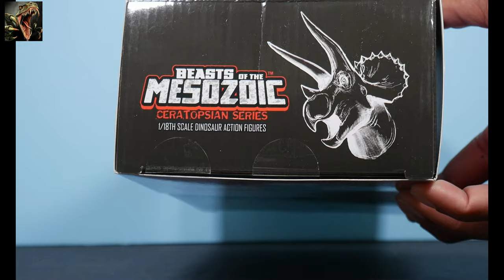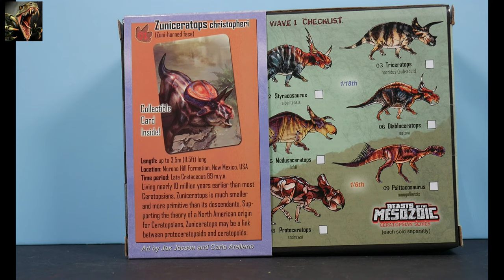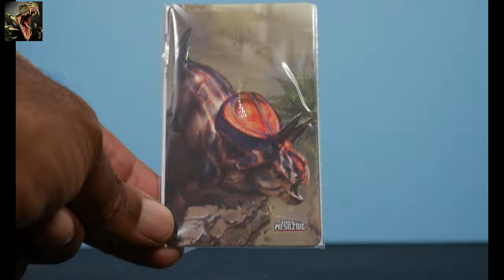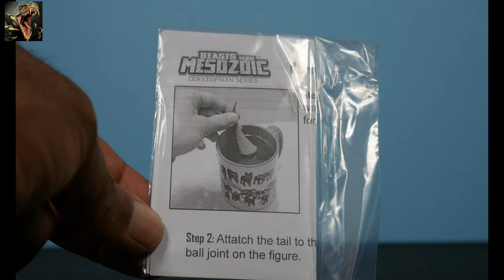Beasts of the Mesozoic Zuniceratops "Late to the Party" Review!